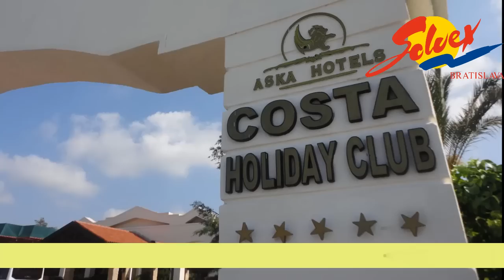Aska Costa Holiday Club 5*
Turecko / Alanya
Najlepšia Last Minute dovolenka pri mori od CK Solvex!